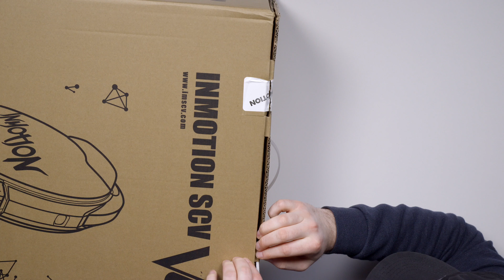This Is Probably A Bad Idea